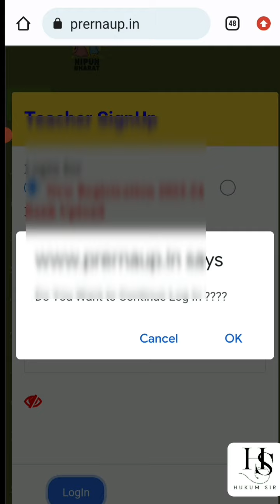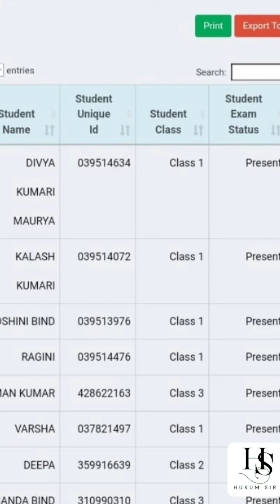Saral App पर स्कैन किए हुए बच्चों की रिपोर्ट कैसे देखें ? NAT_EXAM 2023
NAT EXAM में बच्चों की स्कैन OMR SHEET की रिपोर्ट कैसे देखें ?